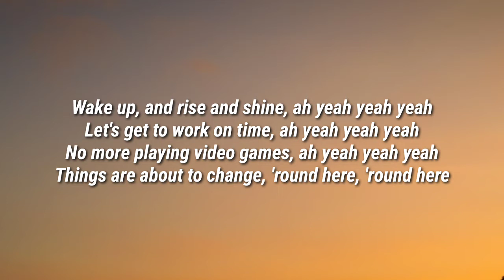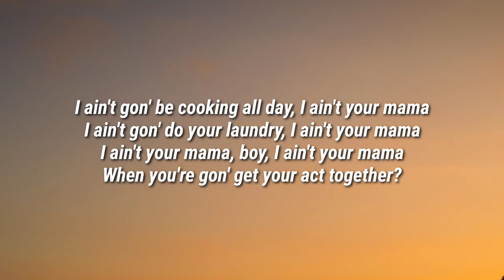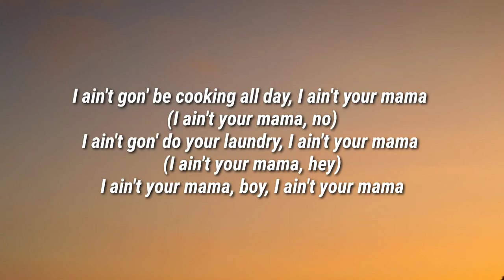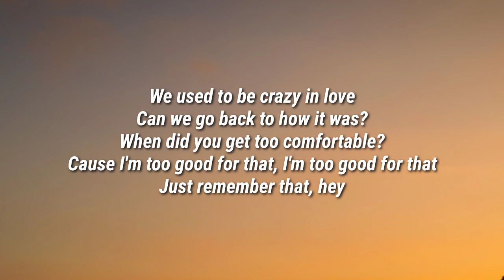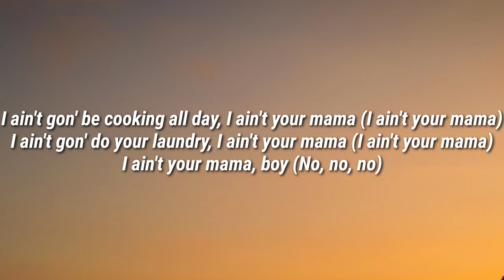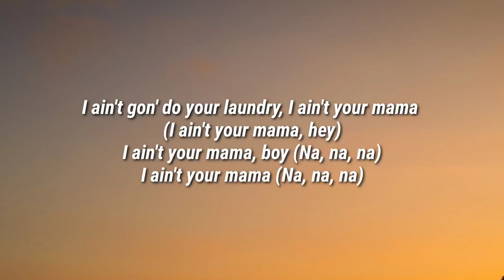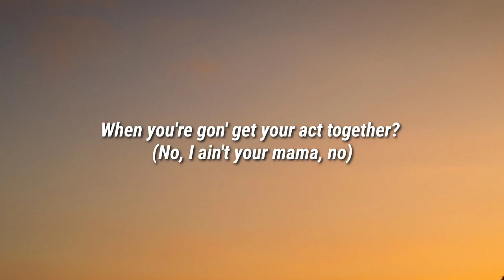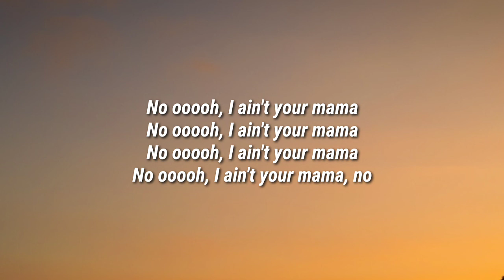Jennifer Lopez - Ain't Your Mama (Lyrics) "We used to be crazy in love" [TikTok Song]